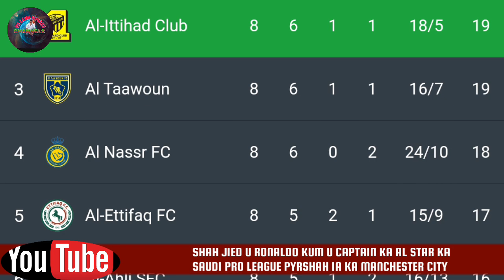Shah jied u Ronaldo Kum u Captain ka Saudi Pro League Al star pyrshah ia ka Manchester City